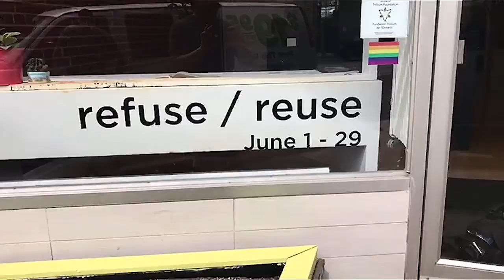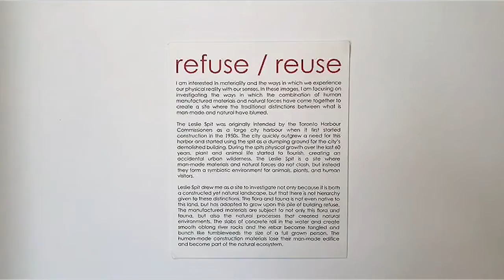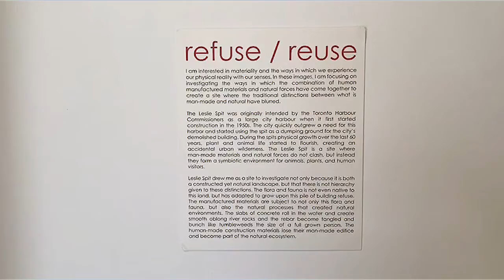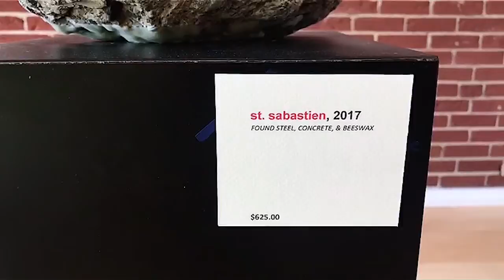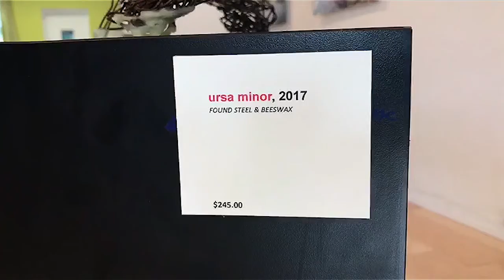Refuse Reuse Show Documentation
Documentation of my solo exhibition of "refuse / reuse" at Lakeshore Arts in Toronto, ON